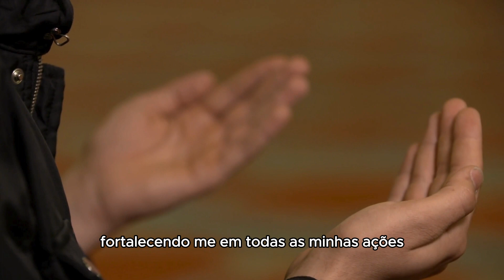Oração da manhã pedindo intercessão de Nossa Senhora de Fátima